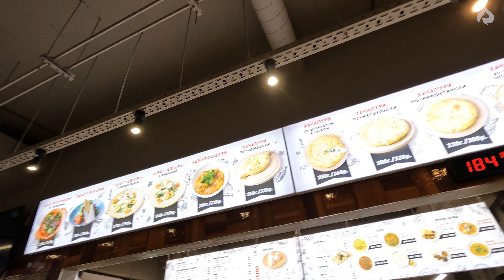Le Marché Sadovod | Véritable économie parallèle où Contrefaçon & Objets Insolites se Côtoient ! 🇷🇺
🇷🇺 Préparez-vous à être choqué ! Plongez dans l'univers insensé de TK Sadovod, ce marché russe où toutes les règles sont brisées et où tout est à vendre, même l'impensable ! Découvrez les secrets les mieux gardés de ce temple de la contrefaçon, des trésors cachés et des bizarreries uniques. Des contrefaçons de marques de luxe aux curiosités les plus incroyables, TK Sadovod est une expérience hors du commun. Ne ratez pas cette vidéo et explorez avec moi le marché russe le plus déroutant !

Chapitres de la vidéo :
00:00 Intro
00:36 Brèves explications
01:47 Présentation du marché
15:50 Visite du marché Sadovod
43:46 Fin de la visite

Vidéo filmée en Février 2023

Retrouvez-nous sur tous les réseaux Russie Inédite!